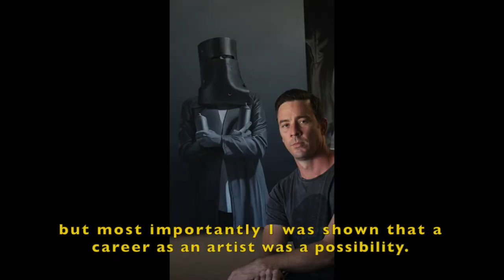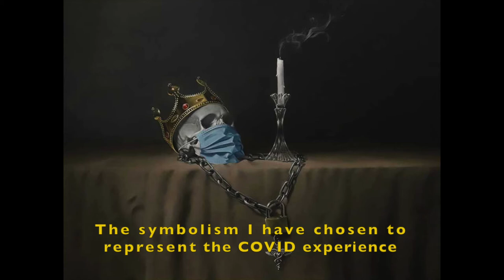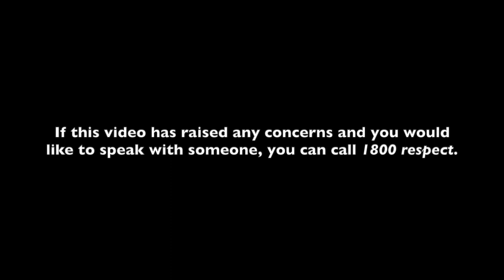Meet the Artist: Shannon Doyle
In this virtual Meet the Artist, Shannon Doyle provides insights into the his practice and the exhibition 'LIFE, DEATH, Innocence and GUILT’ now on display at Tweed Regional Gallery.

Artist Shannon Doyle was born in Grafton in 1978. Growing up on the North Coast of NSW, he began technique-based painting lessons at age 15.

After completing university in Toowoomba, Doyle relocated to the Gold Coast/Tweed Heads region where he began to exhibit in group and solo shows. Doyle’s extensive range has seen him work on a variety of commissions. This includes traveling to Donetsk in Ukraine to work on ceiling art, alongside specialist Italian artists.

His recent achievements include First Prize in both the Surrealism and Figurative categories of the 2013 Mortimore Prize, and being a Finalist in the Sunshine Coast Art Prize 2013 and 2015, the Stanthorpe Art Prize in 2016, 2018 and 2020, and the Cowra Art Prize, where he was awarded People’s Choice in 2016 and Highly Commended in 2018. Doyle was also recently awarded Highly Commended at Tweed Regional Gallery’s Border Art Prize in 2020. His work has attracted collectors both nationally and internationally.

This exhibition is an outcome of the Community Access Exhibition’s Program.

Shannon Doyle is represented by Lorraine Pilgrim Gallery.